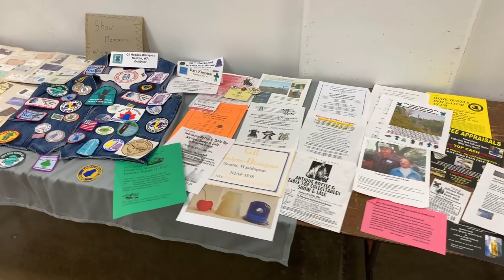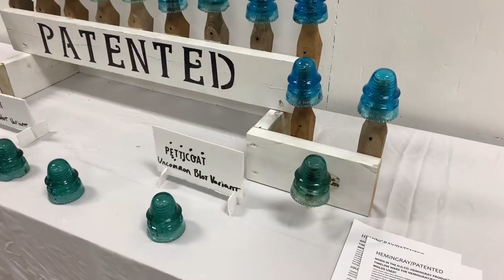2018 Springfield OH 48th annual Insulator show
Video of the 2018 Springfield, OH 48th annual Insulator show and sale on November 2-4, 2018